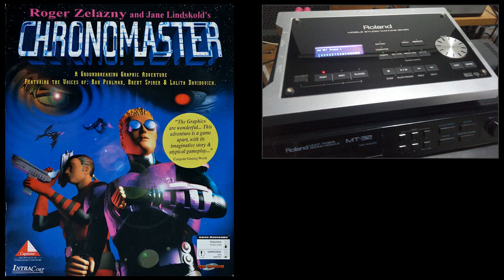[Soundtrack] Chronomaster - Track 15 [MIDI Remastered - Roland SD-50]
Music from Chronomaster, 1995 by Capstone Software